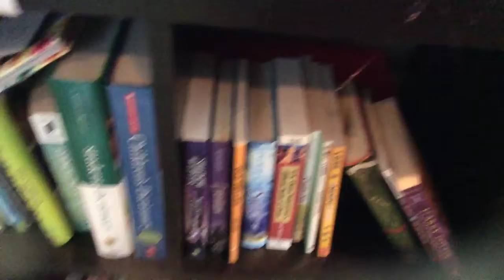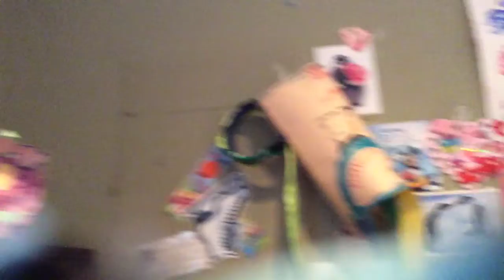Lps Hide and Seek🤗